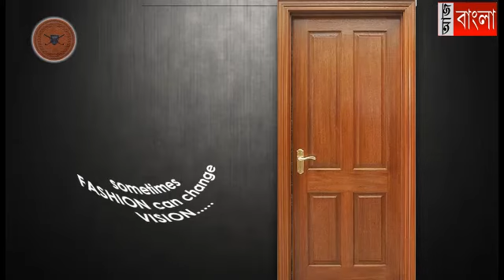বাড়ি থেকে ফোন চুরি, থানার দ্বারস্থ যুবতী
সাতসকালে বাড়ির ভেতর থেকে দু' দুটি দামি ফোন চুরির ঘটনা ঘটল গোঘাটের সাতবেড়িয়া গ্রামে, অভিযোগ দায়ের গোঘাট থানায়।